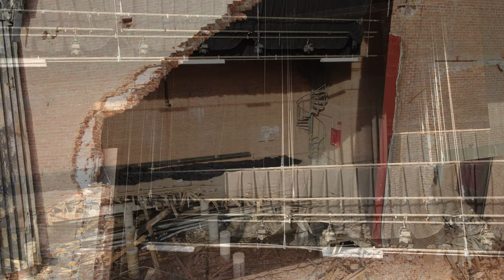East Providence High School Construction Progress - October 2021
Looks like the final stage of demolition of the old High School. You can see what's left of the gym and stage...

TOWNIE PRIDE!!